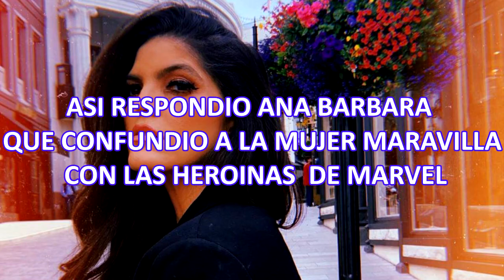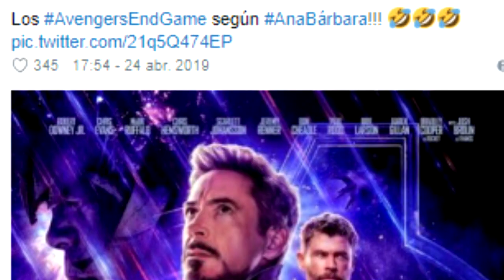ASI RESPONDIO ANA BARBARA, QUE CONFUNDIÓ A LA MUJER MARAVILLA CON LAS HEROÍNAS DE MARVEL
Si te gusto SECRETOS DE FAMOSOS te van a encantar nuestros canales